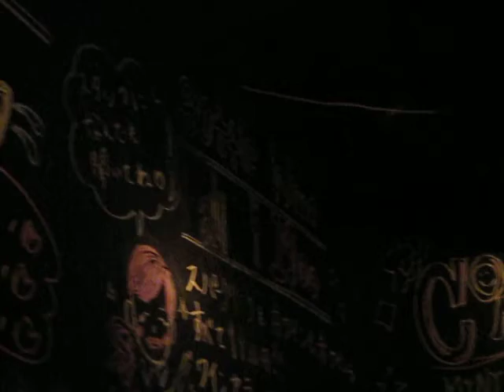CONA Shibuya: Chalk menu